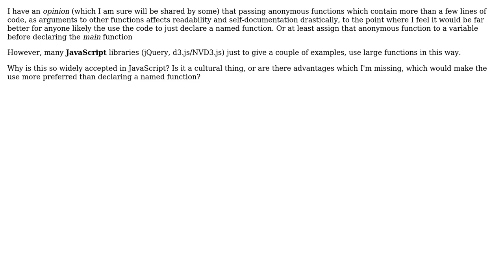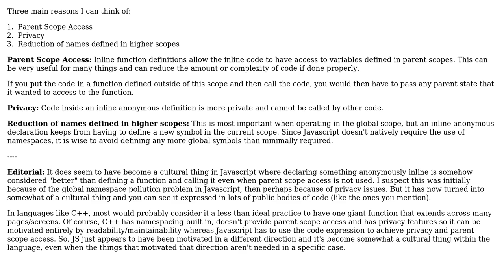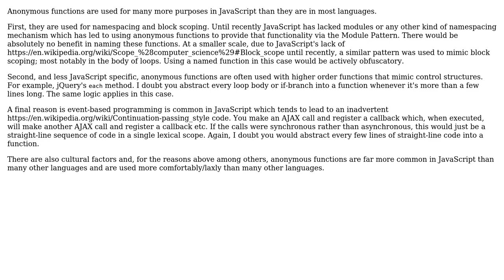Why is passing large anonymous functions as arguments to other functions so widely accepted in...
Software Engineering: Why is passing large anonymous functions as arguments to other functions so widely accepted in JavaScript?

With thanks & praise to God, and with thanks to the many people who have made this project possible! | Content (except music & images) licensed under CC BY-SA | Music | Images & others | With thanks to user jfriend00 user Derek Elkins left SE user Adam Copley and the Stack Exchange Network Trademarks are property of their respective owners. You are responsible for your own actions.